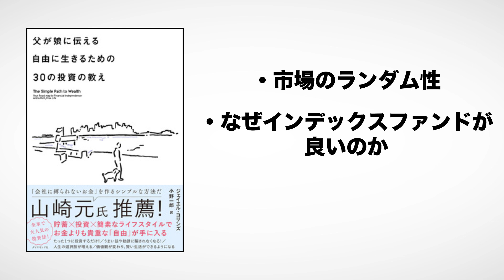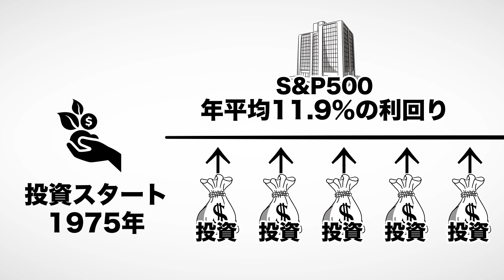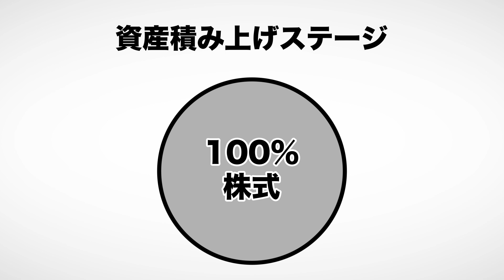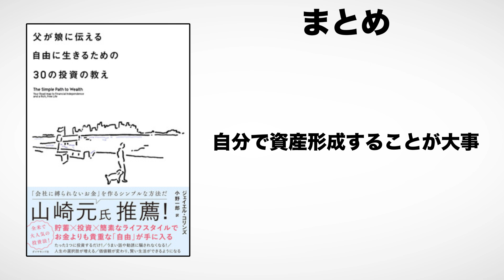【10分で解説】父が娘に伝える自由に生きるための30の投資の教え（ジェイエル・コリンズ / 著）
父が娘に伝える自由に生きるための30の投資の教え（ジェイエル・コリンズ著 / ダイヤモンド社）

今回はジェイエル・コリンズさんの『父が娘に伝える自由に生きるための30の投資の教え』を解説します。

今から資産形成をすることで将来を豊かにできます。

00:00 オープニング
00:58 暴落したときに大事なこと
02:11 投資の最悪な状態とは
03:12 有利な投資方法はインデックスファンド
05:15 著者が考えた簡単な資産形成法
07:53 初めての人は〇〇証券がおすすめ

⬛関連動画

【11分で解説】投資で一番大切な20の教え　賢い投資家になるための隠れた常識（ハワード・マークス / 著）

【11分で解説】ゼロからはじめる！ お金のしくみ見るだけノート 投資編（伊藤亮太 / 著）

【14分で解説】元財務官僚が5つの失敗をしてたどり着いた これからの投資の思考法（柴山和久 / 著）

【12分で解説】父が娘に語る 美しく、深く、壮大で、とんでもなくわかりやすい経済の話。（ヤニス・バルファキス / 著）

1. 商品が事前の記載説明と違っている場合
2. 商品の品質が著しく粗悪なもの
3. 不具合により購入された商品をダウンロードできない場合。

YouTube図書館 父が娘に伝える自由に生きるための30の投資の教え